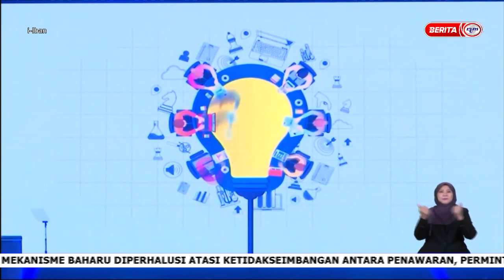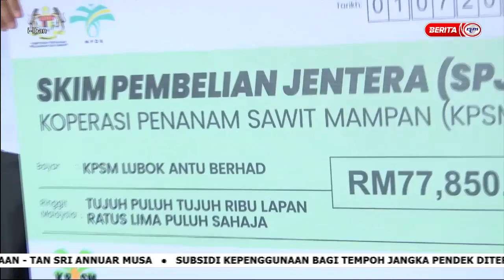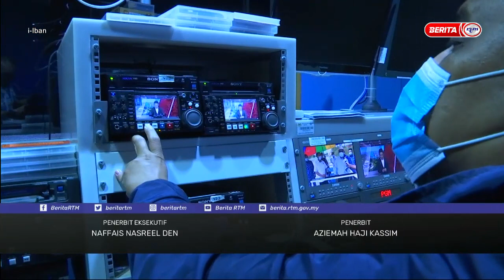2 JULAI 2022 – i-IBAN